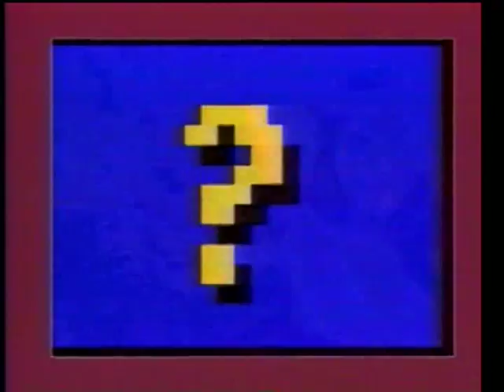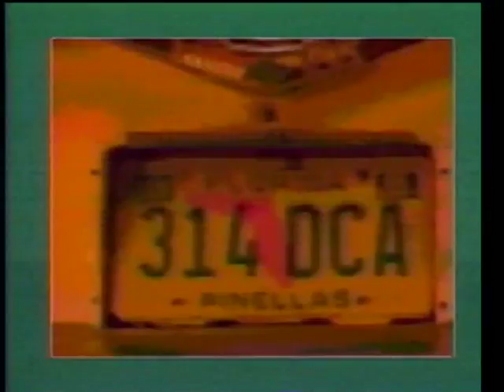Mark Shreeve - Legion (Original Video)